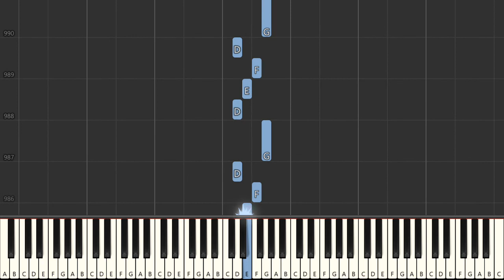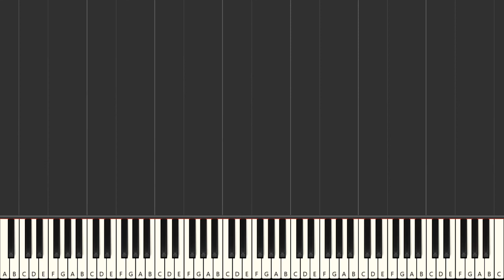Traditional English Carol The Twelve Days Of Christmas - Piano Tutorial